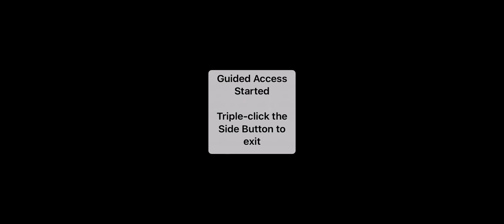Call of Duty Mobile Indonesia Solo Gameplay - Poltergeist , Purifier , Tank ! MollyxQuinn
Alberthio